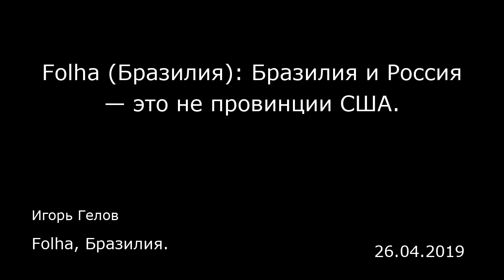Folha (Бразилия): Бразилия и Россия — это не провинции США. Folha, Бразилия.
Folha (Бразилия): Бразилия и Россия — это не провинции США.
Folha, Бразилия.
Игорь Гелов
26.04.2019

Между Бразилией и Россией существуют разногласия по поводу венесуэльского кризиса, но страны должны обсуждать этот вопрос, а не вести себя как «провинции Соединенных Штатов».  Такое мнение высказал в минувший вторник (22 апреля) директор Латиноамериканского департамента МИД России Александр Щетинин на встрече во Дворце Итамарати (Itamaraty).  Щетинин — дипломат с большим опытом работы в регионе, он занимал должность посла России в Аргентине и сотрудничал с ОАГ (Организацией Американских Государств) — организацией, которая, с его точки зрения, «поставлена на службу чьих-то конкретных интересов». В данном случае — американских. «Фолья» побеседовала с Александром Щетининым после его лекции, состоявшейся во вторник в Фонде Фернанду Энрике Кардозу (Fundação Fernando Henrique Cardoso) в Сан-Паулу. Главной темой этого выступления была полемика, развернувшаяся вокруг поддержки, которую Москва оказывает венесуэльскому диктатору Николасу Мадуро (Nicolás Maduro), однако дипломат с готовностью отвечал и на другие острые вопросы.  Необычным моментом встречи стало заявление главы офиса Итамарати в Сан-Паулу посла Деборы Баренбоим (Débora Barenboim), которая сказала, что ввиду серьезных разногласий между Бразилией и Россией по региональным вопросам правомерно поставить вопрос о том, «имеет ли смысл продолжать сотрудничество в рамках БРИКС».  Щетинин напомнил о более чем десятилетних отношениях, которые связывают членов группы: Бразилию, Россию, Индию, Китай и Южную Африку. «Не думаю, что ра...